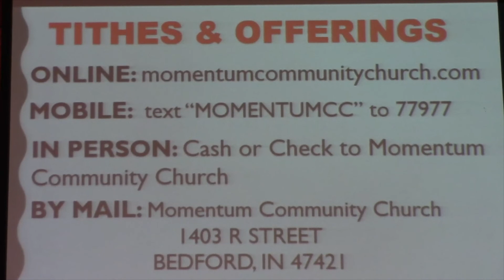Get Your Head Up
Pastor Reno Bates encourages listener's to look up in the midst of trying times we are in as a country and individuals.